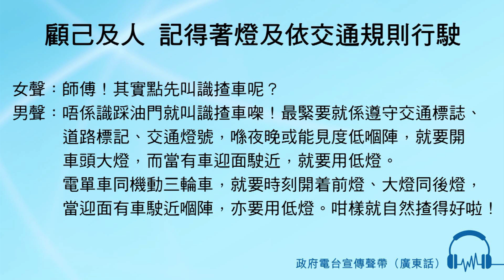顧己及人 記得著燈及依交通規則行駛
女聲：師傅！其實點先叫識揸車呢？
男聲：唔係識踩油門就叫識揸車㗎！最緊要就係遵守交通標誌、道路標記、交通燈號，喺夜晚或能見度低嗰陣，就要開車頭大燈，而當有車迎面駛近，就要用低燈。
電單車同機動三輪車，就要時刻開着前燈、大燈同後燈，當迎面有車駛近嗰陣，亦要用低燈。咁樣就自然揸得好啦！